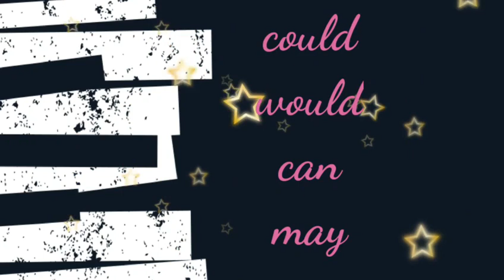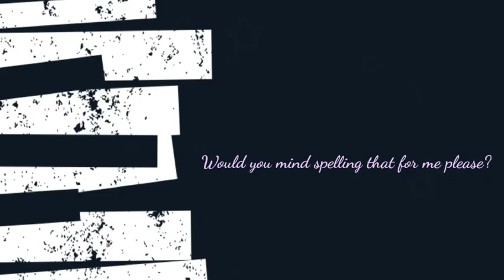Useful Telephone phrases video1/7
It's very important to have good communication skills for successfull telephone conversation